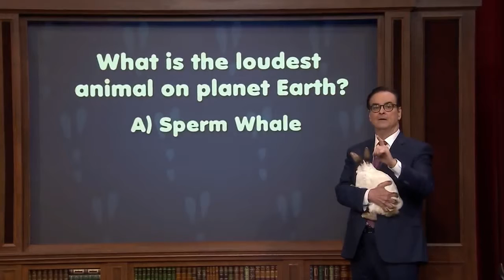Hop Quiz with Kevin Hart4